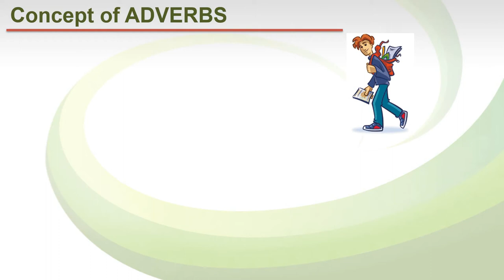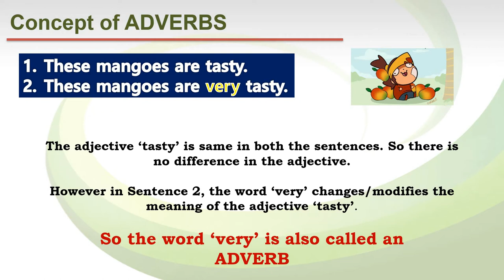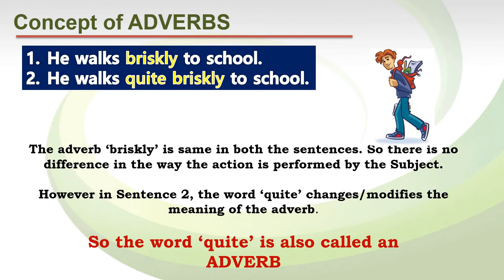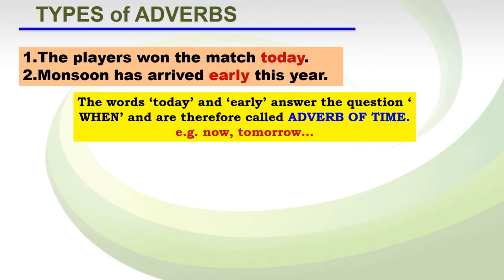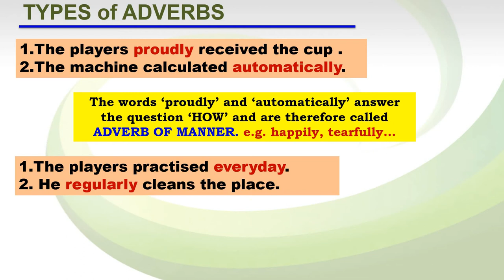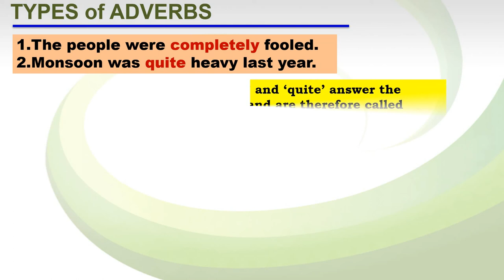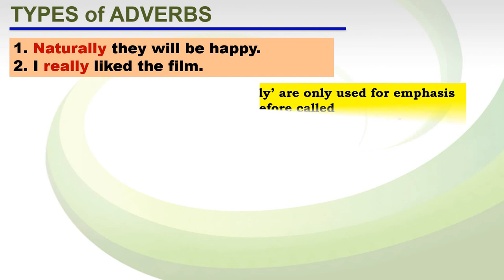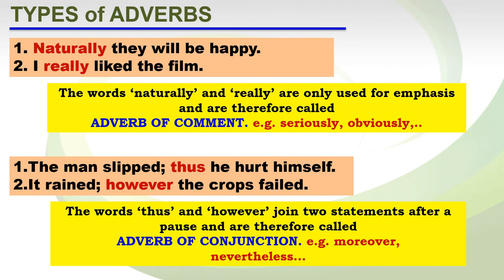ADVERBS AND THEIR TYPES